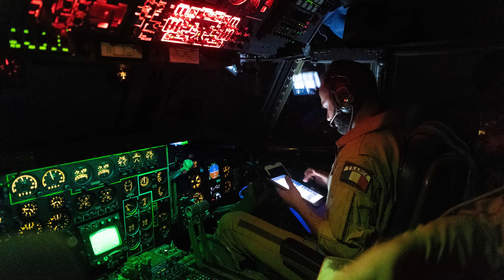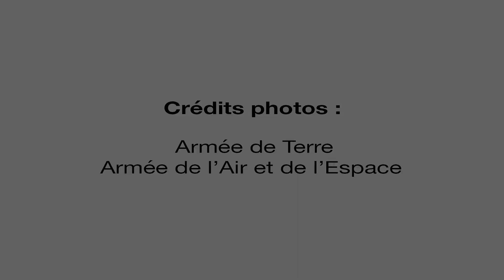La fin du C160 Transall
Après 54 ans de service, le dernier C160 Transall s’est définitivement posé le 31 mars 2022.
Avion emblématique de l’armée de l’Air et de l'Espace, il aura été de tous les déploiements en France et à l’étranger. En 1978 il largue les légionnaires du 2e REP sur Kolwezi. 35 ans plus tard, c'est au-dessus du désert malien qu’il continue de faire sauter les parachutistes au cours de l’opération Barkhane. Véritable 4X4 des airs, le Tansall était capable de se poser et décoller sur des pistes de fortunes et sur de courtes distances. Il pouvait transporter jusqu'à 16 tonnes de fret ou 91 parachutistes.
Il a désormais pris sa retraite après 54 ans de service actif et plus de 450 000 heures de vol.

Pour en savoir plus sur le 2e REP, vous pouvez commander notre livre "Légionnaires"

Pour retrouver tous nos articles et les derniers numéros du magazine Défense-Zone, rendez vous